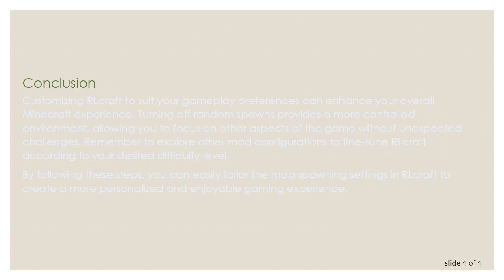Disabling Random Spawns in RLcraft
Learn how to turn off random spawns in RLcraft with this comprehensive guide. Explore the step-by-step process to customize your Minecraft experience and create a more predictable environment in the challenging RLcraft modpack.
RLcraft, a popular modpack for Minecraft, is known for its challenging gameplay and unique features. One aspect that players often seek to customize is the random spawning of mobs, as it can significantly impact the difficulty and predictability of the game. If you're looking to turn off random spawns in RLcraft, follow these steps:

Step 1: Access the RLcraft Modpack

Ensure that RLcraft is installed and accessible in your Minecraft launcher. Launch the game with the RLcraft modpack selected.

Step 2: Open the Mod Configurations

Navigate to the main menu and click on the "Options" button. From there, select "RLcraft" and then click on the "Mods" tab. Look for a configuration option related to mob spawning or difficulty settings.

Step 3: Locate Spawn Configuration

Within the mod configurations, search for options related to mob spawning. RLcraft often uses mods like "Ice and Fire" and "Lycanites Mobs," so check for configurations specific to these mods.

Step 4: Adjust Spawn Settings

Once you've located the spawn configuration, you should find settings related to mob spawning frequency, types, and randomness. Adjust the parameters according to your preferences. You may find options like "spawnFrequency" or "randomSpawn."

Step 5: Save and Apply Changes

After making the desired changes, save the configurations. Some mods might require you to restart the game to apply the new settings. Close and relaunch Minecraft with the RLcraft modpack to see the changes take effect.

Step 6: Test the Changes

Enter your RLcraft world and observe the mob spawning behavior. Verify that the changes you made have successfully turned off random spawns or adjusted them to your liking.

Conclusion

Customizing RLcraft to suit your gameplay preferences can enhance your overall Minecraft experience. Turning off random spawns provides a more controlled environment, allowing you to focus on other aspects of the game without unexpected challenges. Remember to explore other mod configurations to fine-tune RLcraft according to your desired difficulty level.

By following these steps, you can easily tailor the mob spawning settings in RLcraft to create a more personalized and enjoyable gaming experience.